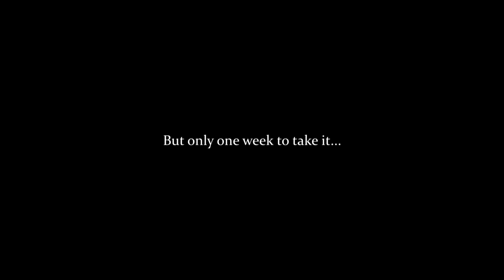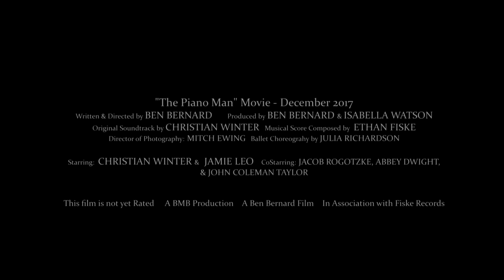The Piano Man Trailer